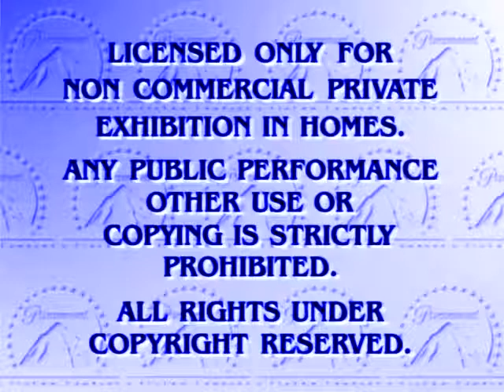Paramount Home Video (1995) In Videoup v1